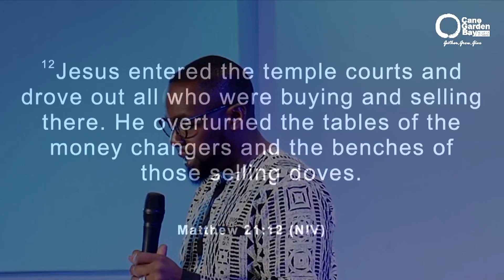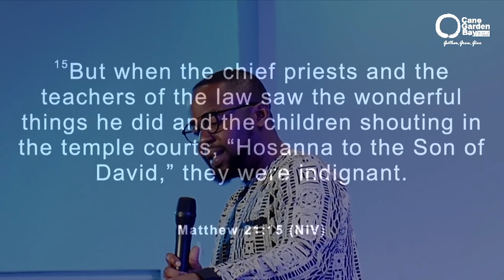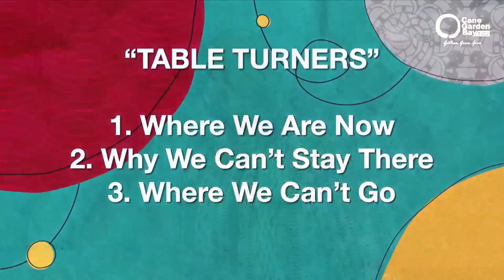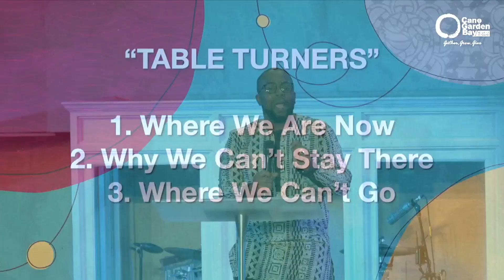"Table Turners" with Dr. Mike - February 18th 2024